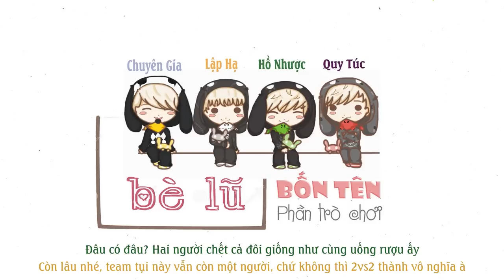[Vietsub][Ghi âm YY] Bè lũ bốn tên - Phần trò chơi (Chuyên Gia, Lập Hạ, Hồ Nhược, Quy Túc)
Ghi âm tại phòng cổ phong Mãn Hán 40109 đêm 161102.
Tiếp tục câu chuyện của đêm đó. Trình độ trả treo của Hạ bảo bối thiệt làm mọi người mâng bi hết rồi =))))))

oo0oo

Ghi âm + Des + Trans: Tiểu Bạch
Sub: Tiểu Ling
Encode: Tiểu Phèng
PLEASE DO NOT RE-UP, THANKS.